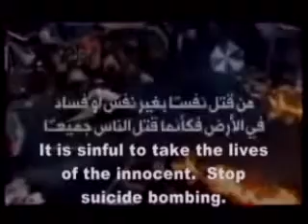CATEX-TV: Daily News Broadcast, February 25, 2011